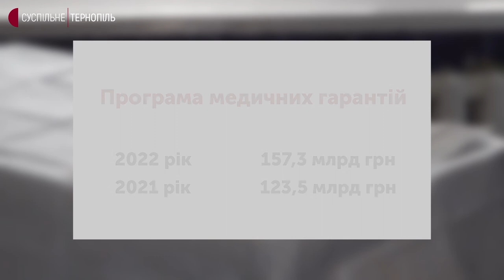Національна служба здоров’я України розширила пакети медичних послуг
Національна служба здоров’я України розширила пакети медичних послуг, які лікарні можуть надавати безкоштовно. Цьогоріч це дві послуги – "Хірургія одного дня" та "Готовність до надання медичної допомоги в умовах надзвичайних ситуацій", каже директорка обласного департаменту охорони здоров’я Ольга Ярмоленко. Загалом за "Програмою медичних гарантій" передбачені 38 пакетів послуг надання допомоги пацієнтам.